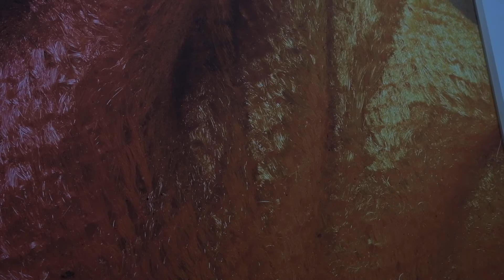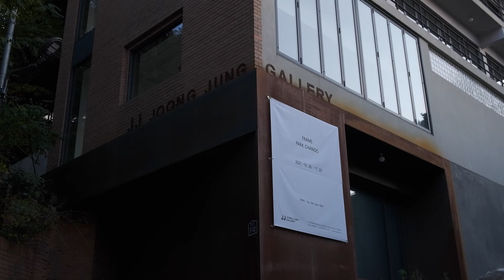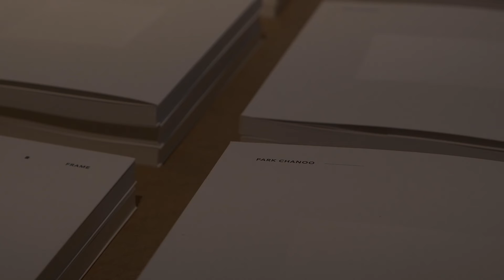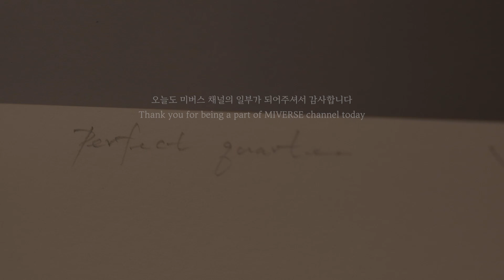두산갤러리 DUSAN GALLERY 'Bumping Surfaces' Kyoungtae Kim 김경태 | JJ중정갤러리 'Chanwoo Park 박찬우 개인전'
두산갤러리 DUSAN GALLERY
'Bumping Surfaces' Kyoungtae Kim 김경태

JJ중정갤러리 JJ Joong Jung Gallery
'Chanwoo Park Solo Exhibition 박찬우 개인전'

Thank you for being a part of MIVERSE channel today :)